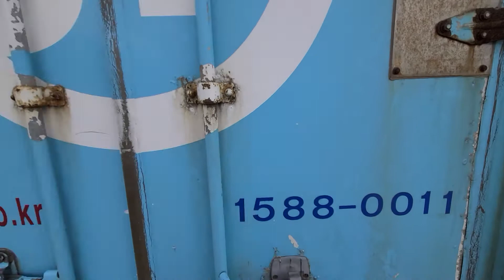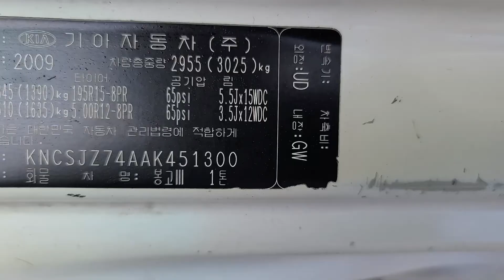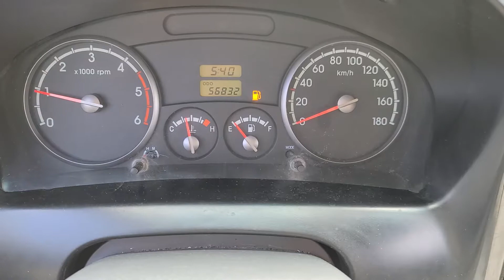BONGO KNCSJZ74AAK451300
Autoleader